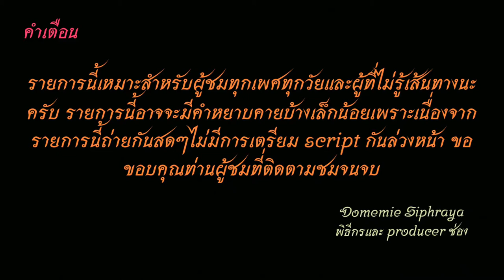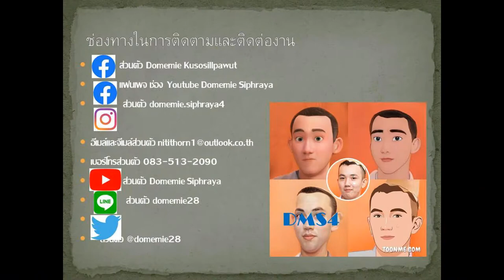Bus land​ EP.135​.1 รถเมล์​สาย​ 543 (ป้ายแดงเส้นทางหลัก ลำลูกกา คลอง 7)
รถเมล์​สาย​ 543​ เส้นทางปกติ(ป้ายแดง)​ อู่บางเขน-สะพานใหม่-ลำลูกกา-ตลาดใหญ่คลอง​ 7​ ค่าโดยสาร​ 12-25​ บาท
Bus Line 543 Normal route (red sign)  Bang Khen depot.- Saphan Mai - Lam Luk Ka - Talat Yai Khlong 7, fare 12-25 baht
ค่าโดยสารจากอู่บางเขนไปตลาดใหญ่ลำลูกกา คลอง 7 ราคา 25 บาท
Fares from Bang Khen depot. to Lam Luk Ka Khlong 7 Market are 25 baht.
1.ไอจีส่วนตัว domemie
2.เฟสส่วตัว Domemie Nitithorn Kusosillpawut
3.เฟสเพจ ช่อง Youtube Domemie